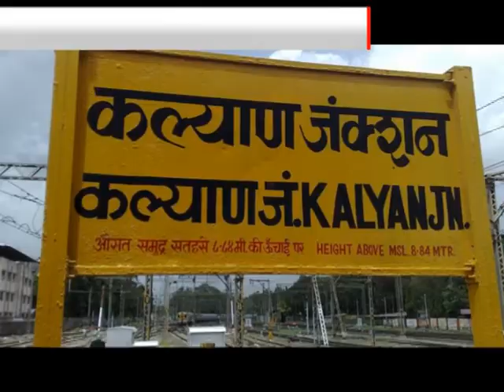कल्याण लोकग्राम ब्रिज बंद झाल्यामुळे रेल्वे यात्री त्रस्त